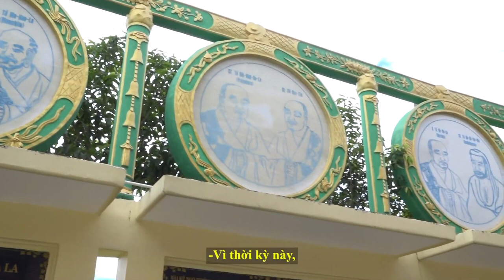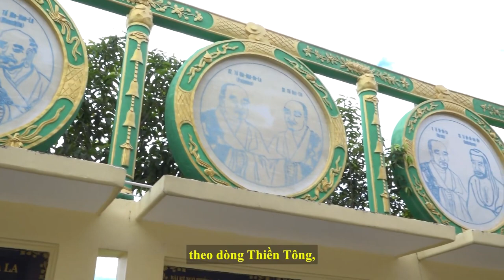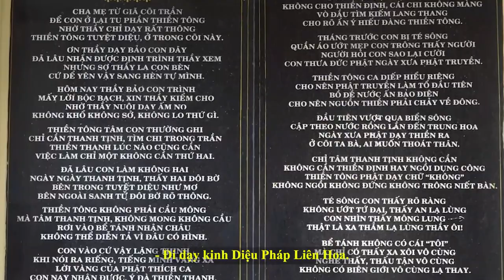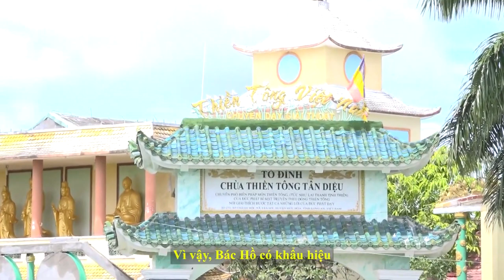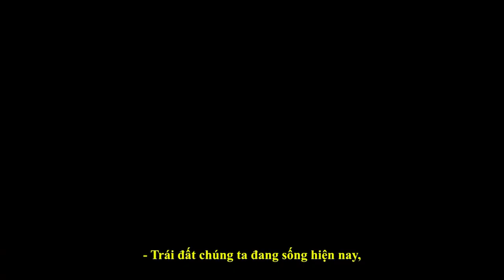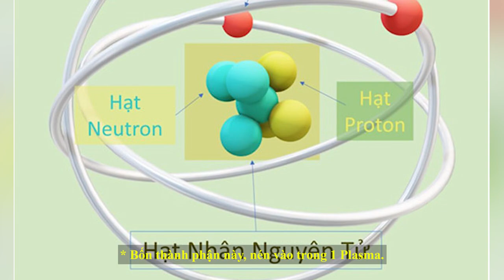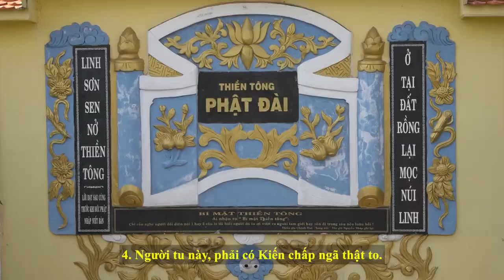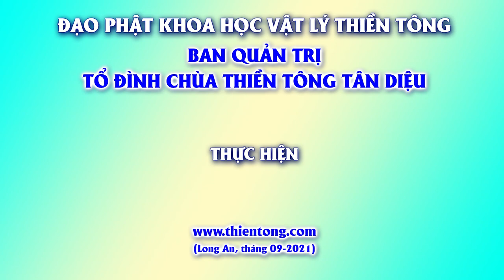Giải đáp Thiền Tông ngày 12/09/2021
Đức Phật dạy THẤY bằng Tánh Phật cho vua Ba Tư Nặc

Đạo Nhân Vô Tu Vô Chứng là ai?